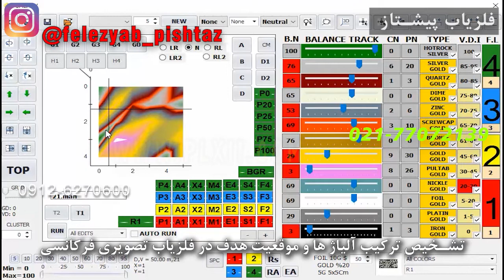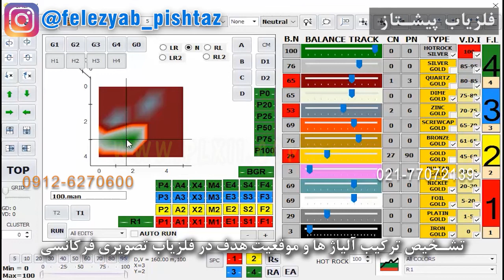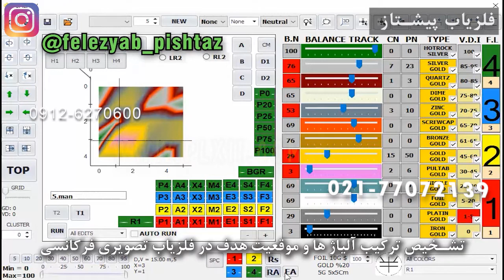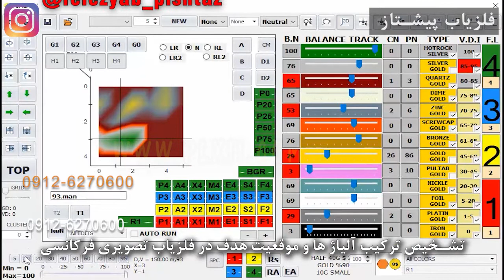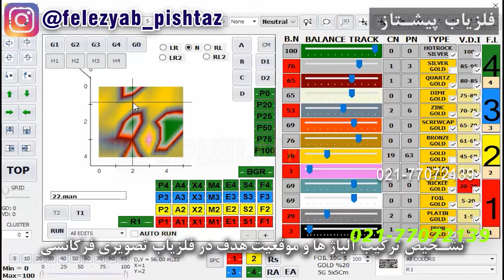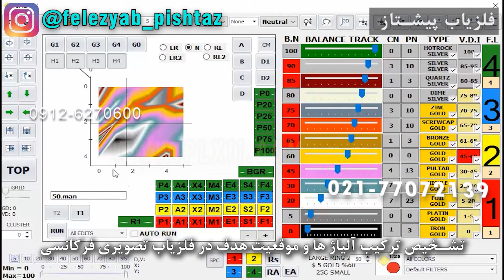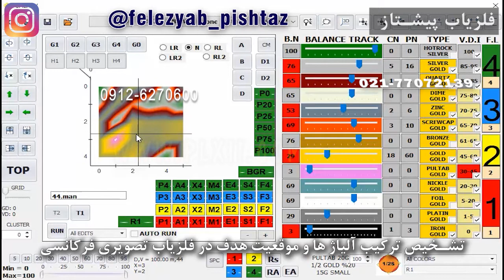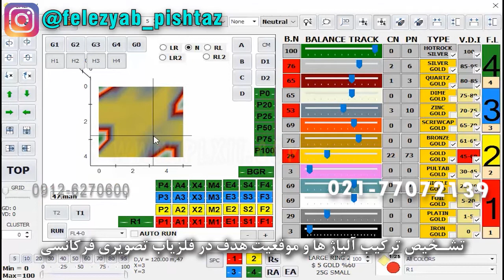تشخیص ترکیب آلیاژ ها و موقعیت هدف در فلزیاب تصویری فرکانسی شماره 16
فلزات و منابع و مواد معدنی و کانیها و سنگ ها میتواند در شرایط متفاوت واکنش های را در یابنده یا فلزیاب یا رادار زمینی دستی یا معدن یاب ایجاد نماید که شبیه هدف مورد نظر اپراتور یا کاربر باشد و در این وضعیت اپراتور یا کاربر بباید در تنظیمات تغییرات ایجاد نموده و از روش های گوناگون عمل جداسازی را برای تفکیک منابع دیگر به نسبت هدف مورد نظر انجام دهد و در یابنده تصویری فرکانسی که با عدد وی دی ای در ادیت و ترشهولد سطح و حجم عمل مینماید اپراتور یا کاربر میتواند در نرم افزار ان شرایط تنظیمات را برای تشخیص منابع دیگر یا فلزات آلیاژی مورد بررسی و ارزیابی قرار دهد تا از شرایط وجود منابع و فلزات آلیاژی یا ترکیبی مطلع شود یا تغییرات اصولی را در تنظیمات نرم افزار لحاظ نماید که بتواند منابع دیگر و فلزات آلیاژی را از هدف مورد نظر جدا نموده و تفکیک نماید و در روش تنظیمات بر روی جعبه کنترل مادر و نرم افزار قبل تصویرگیری نیز شرایط تشخیص درست و اصولی باید توسط اپراتور یا کاربر اعمال گردد.

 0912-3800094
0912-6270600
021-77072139